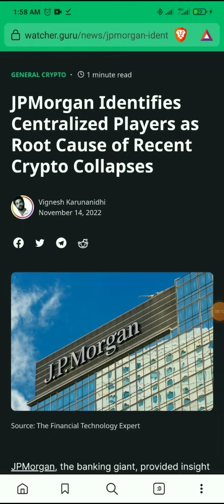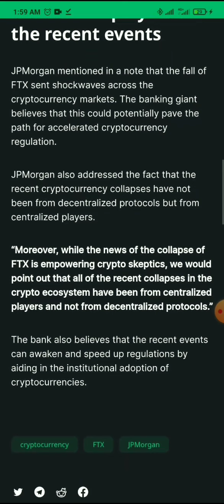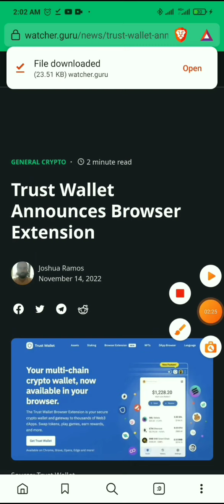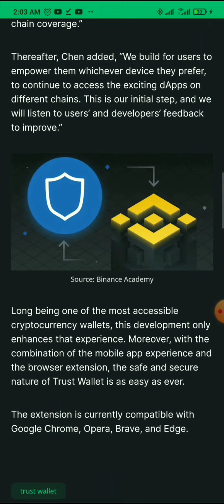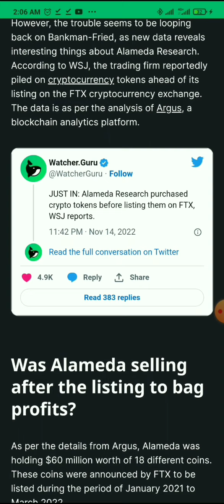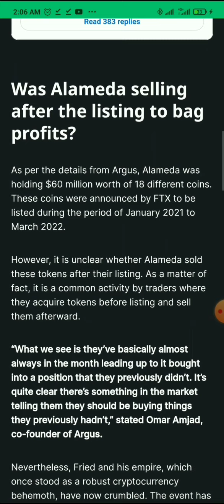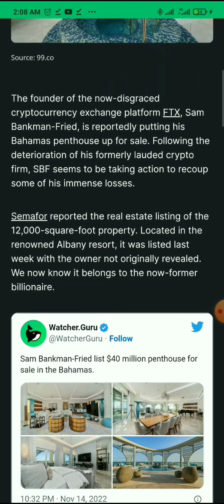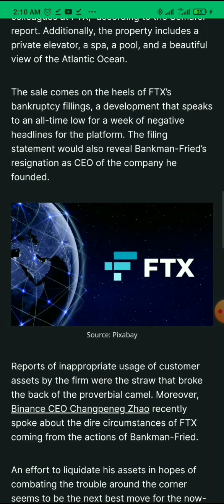Top 4 Crypto News Daily